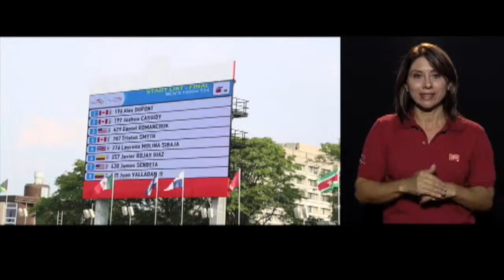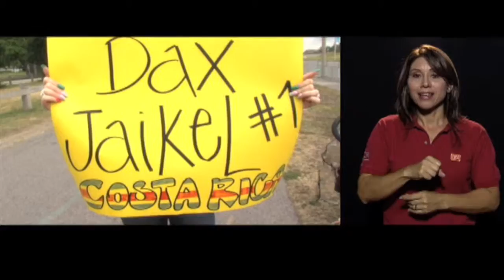PROGRAMA COMPLETO Entendiendo el deporte paralímpico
Si te has preguntado en qué consiste el deporte paralímpico o cuál es la diferencia con otras competiciones, este es el programa para ti. Durante 25 minutos te mostramos lo que es un atleta paralímpico en acción.